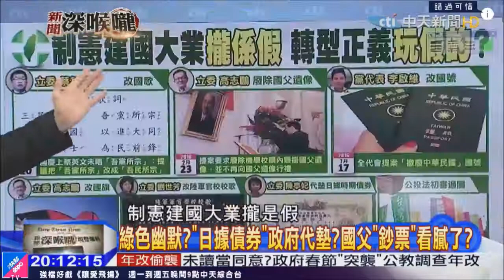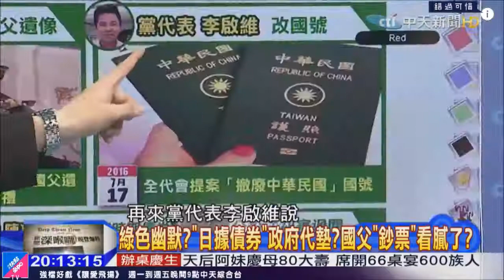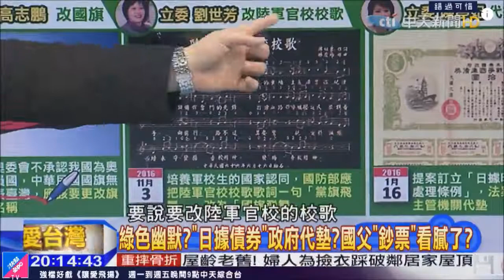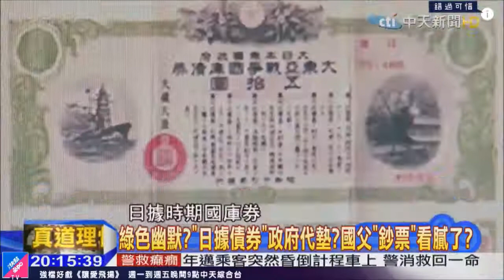17/02/03【新聞深喉嚨】制憲建國大業攏係假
昨天上新聞深喉嚨的片段，節目整理了民進黨「去中國化」的些許案例。
但最後卻發現都是假的，怎麼回事？容我一一道來！

趕時間，可以只看最後一分鐘，我有感而發，吟詩一首！